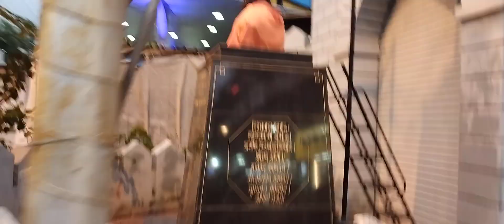Jai bhavani Jai shivaji maharaj